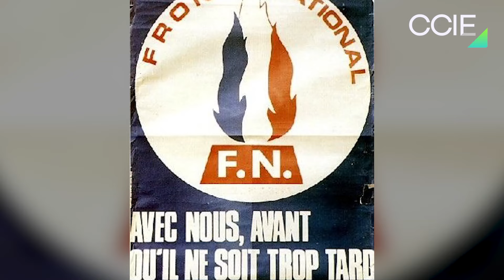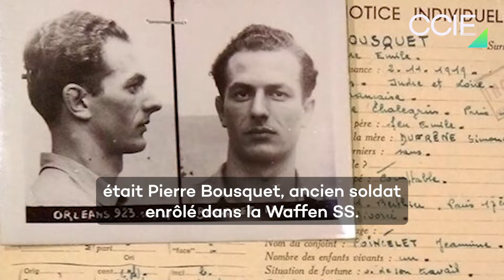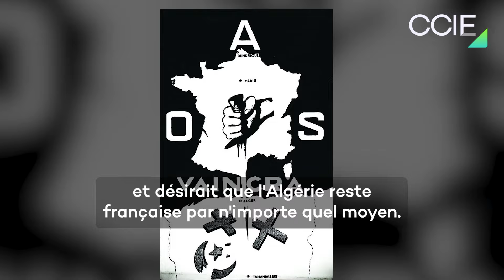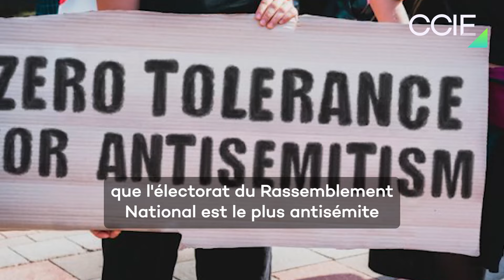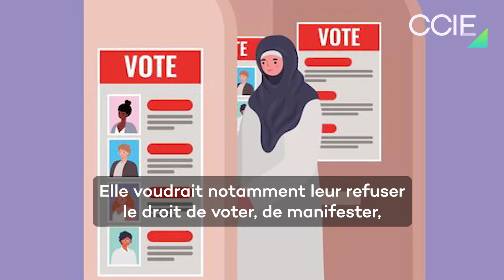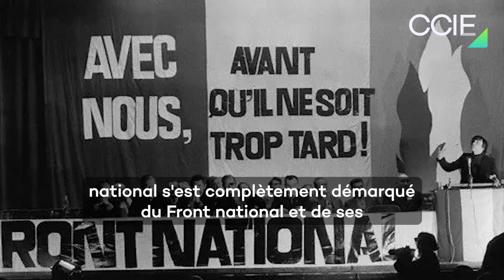Le Rassemblement National : 50 ans de polémiques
🎥 Dans cette vidéo, nous vous proposons un retour sur des décennies de controverses et de déclarations chocs du RN. Depuis sa création, le parti a gagné en popularité jusqu’à devenir l’un des plus grands partis de France avec 89 députés à l’Assemblée Nationale.

Mais pourquoi est-il si controversé ? Le Rassemblement National s’est-il démarqué du Front National, nom du parti à sa création ?

👉 Pour comprendre sa situation actuelle, il est nécessaire de remonter aux origines et d'analyser son évolution.